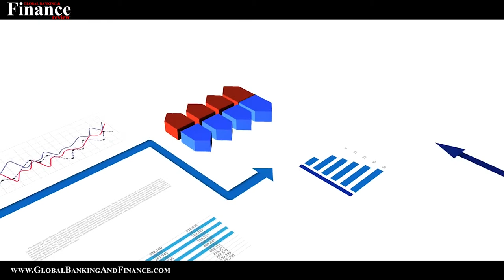How Gig Economy is overpowering the traditional salaried Jobs | Why Freelancing is A Thing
The gig work environment consists of independent contractors, freelancers, part-time workers and project-specific professionals.
The newfound freedom enables freelancers and contractors to select jobs and projects from around the world. Speaking about the Employers, they have the freedom and flexibility to pick the best talent for specific projects from across the world as well.
Leveraging the Benefits of the Gig Economy
If you have a good variety of skills at different levels, securing gigs for your livelihood or creating a second source of income is pretty easy. You need to adapt the following best practices to leverage the benefits of a gig culture:
Pick your niche: Realize and follow your passion by matching with existing skills and interests.
Set a schedule: Enormous flexibility of the gig economy enables you to plan and schedule your tasks
Manage your finances: For a freelance worker, building a budget and organizing the finances is a great way to control and document income and expenses. It also helps you plan and prepare for your taxes.
Consider every gig an audition: Treat every gig with equal importance.  Your performance can strongly impact your ability to secure future projects.
The Digital Labour-Sharing Platforms
Freelancers and gig workers connect with clients remotely online through a double-auction model. Gig workers can submit their bids to clients and vice versa. The relationship is treated as independent contracting where the digital platform acts as the intermediary.
some of the websites you can checkout are Fiverr.com, freelancer.com and Upwork.
This innovative approach has an increasing number of gig workers enjoying independence compared to traditional salaried work. Nearly 50% of those surveyed expressed their opinion to stay independent and not go back to a full-time, salaried job.
With abundant opportunities for new-gen professionals and employers, independent workforce is rising at a rapid rate. Combining that with ground-breaking technology makes the gig economy a great place to secure jobs with freedom and flexibility.

Anchor: Deepika Lobo
Video editor: Farhan Shaikh